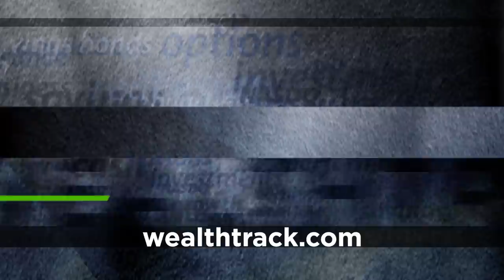Fed Policy, Recession Prospects & The Markets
A special WEALTHTRACK podcast with influential economist and Fed watcher turned professor Paul McCulley. McCulley is an adjunct professor at Georgetown Business School and a very much in-demand speaker in financial circles because of his deep understanding of Fed policy, honed at bond giant PIMCO, where for many years he was Senior Partner, author of the influential Global Central Bank Focus and manager of its huge short-term trading desk. In this week’s podcast, McCulley shares his thoughts on where we are in the Fed’s tightening cycle, economy, and markets.

WEALTHTRACK 1907 published on August 14, 2022